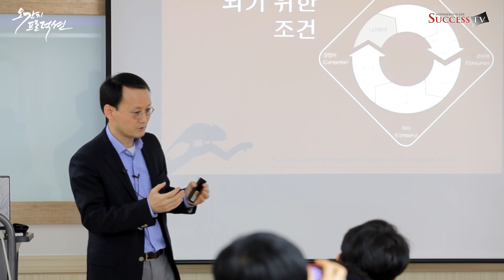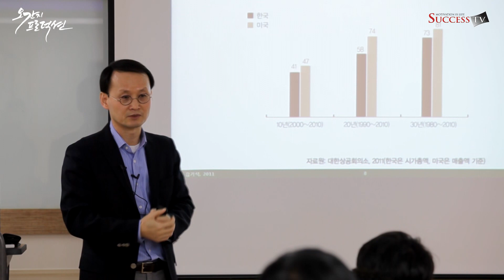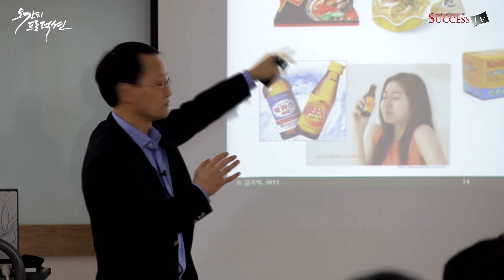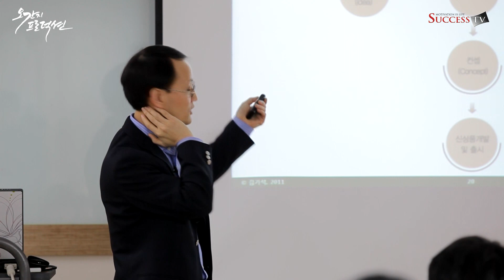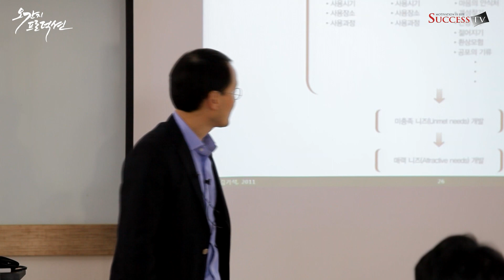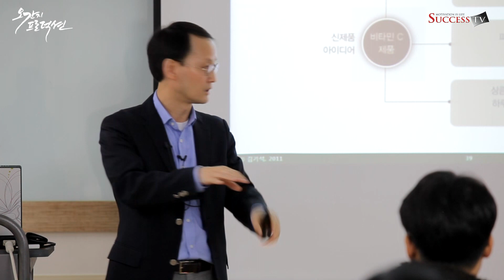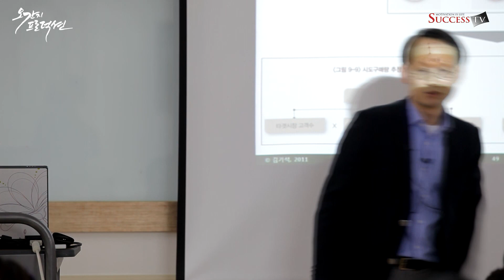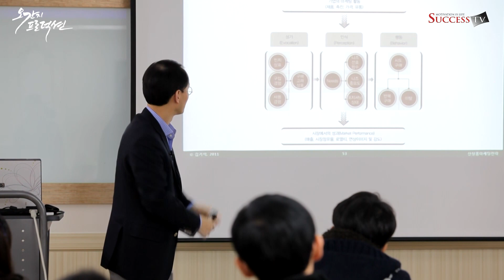신상품 마케팅 전략(2013)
강사 : 김기석
강연내용 : 히트 상품 개발에서 창업 아이템까지
숭실대학교 중소기업대학원 겸임교수 김기석의『신상품 마케팅 전략』. 기업현장과 대학교에서 반응이 뜨거웠던 히트상품 개발 및 실행전략 실전서인 《신상품 마케팅 전략》의 책에 대한 강의이다. 마케터나 프랜차이즈 창업가를 위해 좀 더 실전적이고 알기 쉽게 내용을 보완하고, 학생들이 이론적 체계를 이해하도록 이론적 배경을 보강하였다. 본 강의는 신상품을 개발하는 글로벌 기업, 대기업, 중소기업에서 음식점의 신메뉴를 고민하는 소상공인에 이르기까지 마케팅을 쉽게 이해하며, 추상적인 아이디어를 구체화하고 시장잠재력을 확인한 다음 시장성이 있을 경우 어떻게 성공 잠재력을 극대화 할 수 있을지에 대한 방법을 제시한다.